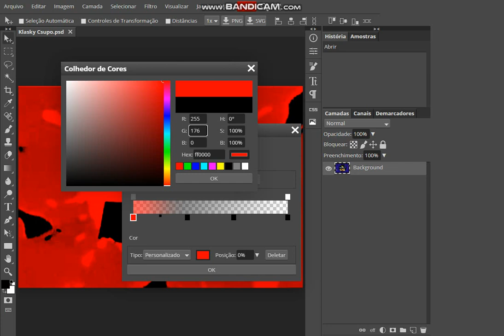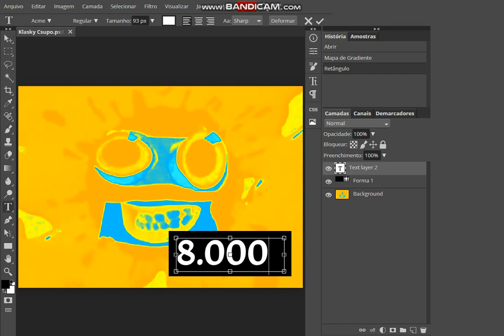How to Make Sponge Effect on Photopea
Sponge Effect